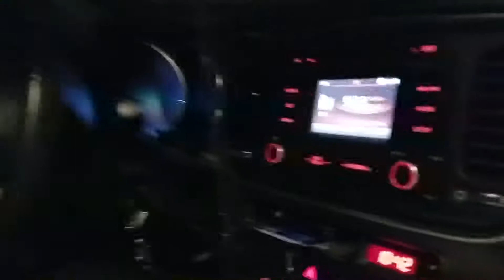Where's The Vlog?! Vlogmas Day 24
Hey guys, sorry the vlog isn't up today! We had a very long day with family so I decided to upload this one take for now and upload 2 vlogs tomorrow! See you then! Merry Christmas!!!